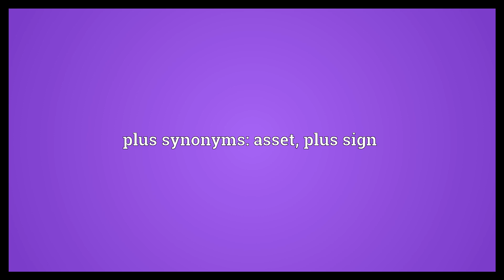Plus Meaning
Video shows what plus means. sum of the previous one and the following one.. with; having in addition. and also; in addition. plus synonyms: asset, plus sign.  Plus Meaning. How to pronounce, definition audio dictionary. How to say plus. Powered by MaryTTS, Wiktionary